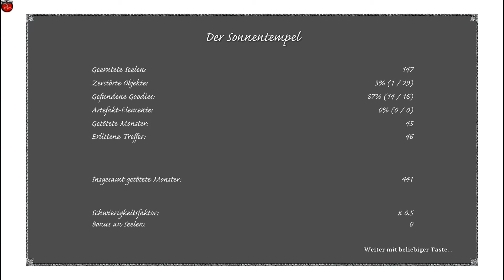StarWings lets play X Blades folge 002 das Göttliche Artefakt